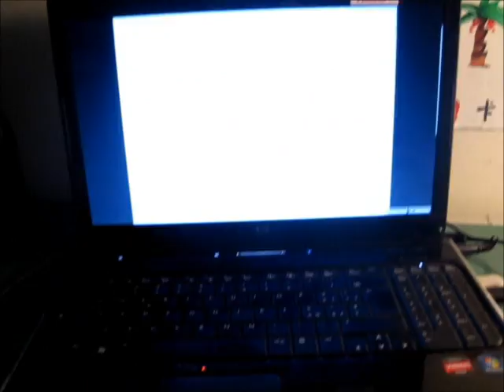Dark Phoenix [LA VERGOGNA]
For Bro & Sensei!